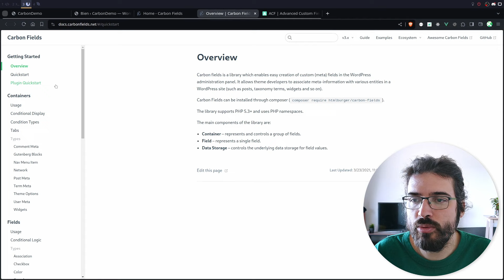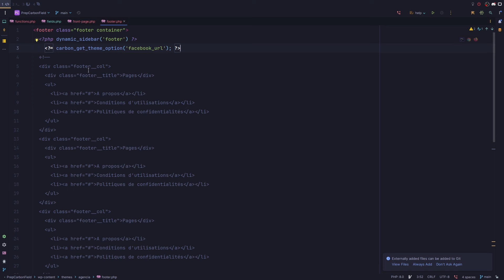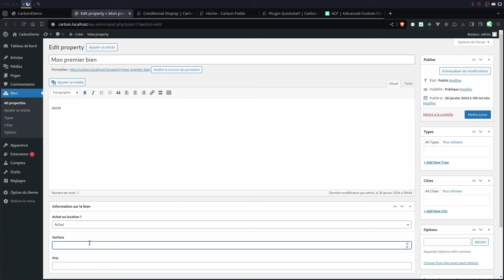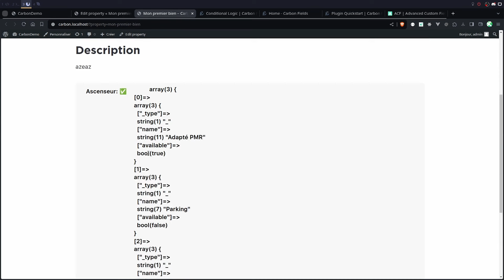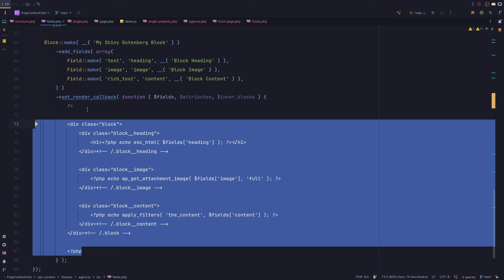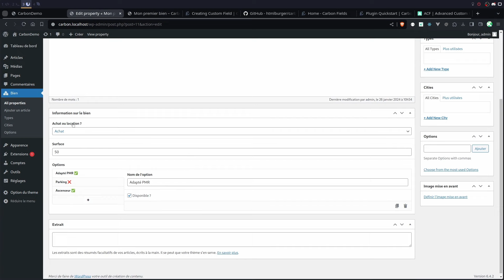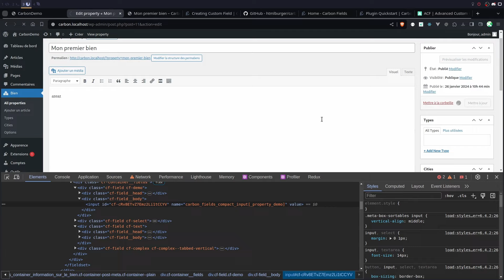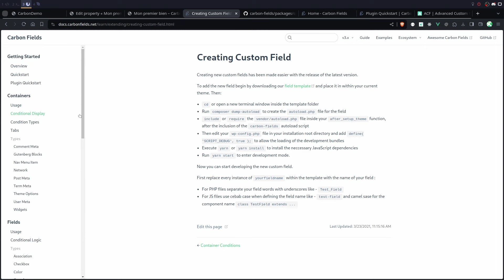CarbonFields, une alternative OpenSource à ACF pour WordPress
00:00 Présentation
07:05 Méta données
11:59 Répéteur
17:35 Blocs gutenberg
19:32 Champ personnalisé

CarbonFields est une bibliothèque open-source pour WordPress qui permet de créer des champs personnalisés pour les différents type de contenu de WordPress (Option du thème, contenu, taxonomie, élément de menu...) à l'aide de méthodes simples qui permettent de grandement simplifier le code nécessaire.